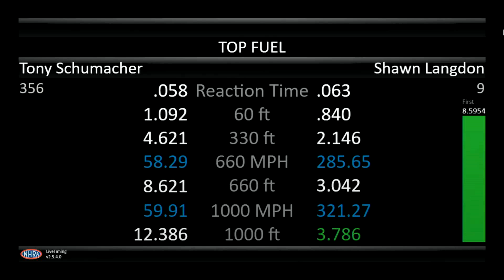Shawn Langdon 3 786 321 27, Tony Schumacher 12 386 59 91, Don The Snake Prudhome in the booth, Top F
Shawn Langdon 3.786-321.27, Tony Schumacher 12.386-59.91, Don The Snake Prudhome in the booth, Top Fuel Dragster, Qualifying Rnd 1, Flav-R-Pac Northwest Nationals, Pacific Raceways, Kent, WA, Jul 21, 2023